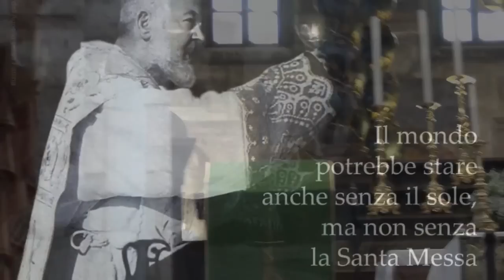Risplenda la vostra luce davanti agli uomini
Le opere di misericordia spirituale e corporale, ossia le opere buone che fanno risplendere davanti agli uomini la luce dei discepoli di Gesù. Domenica 5 Febbraio 2017, quinta Domenica del tempo ordinario, anno A